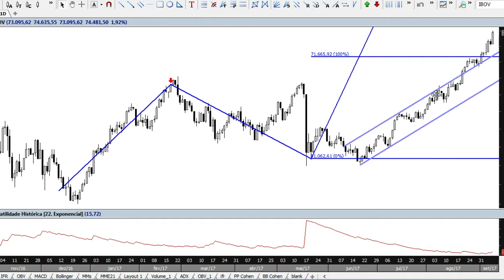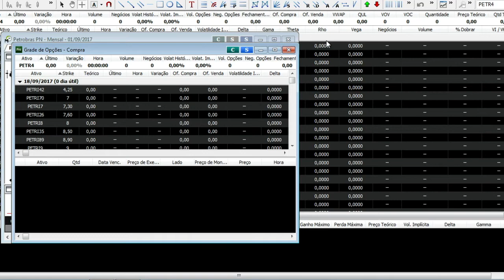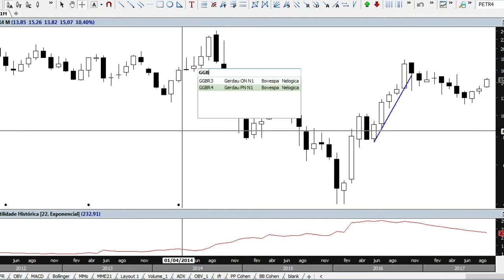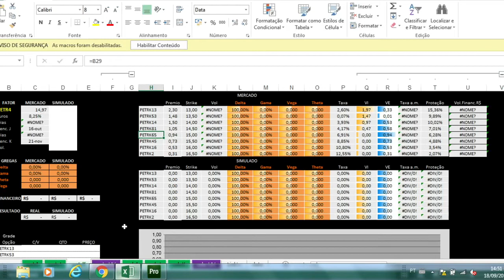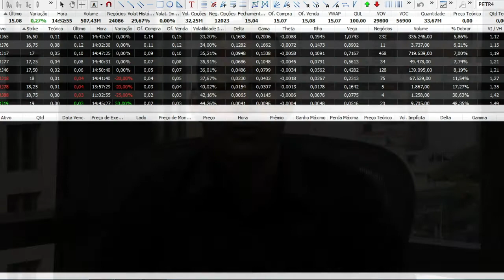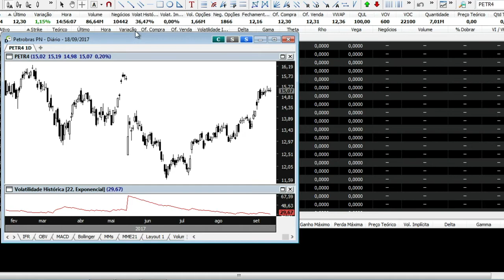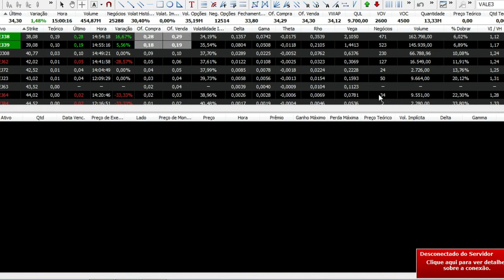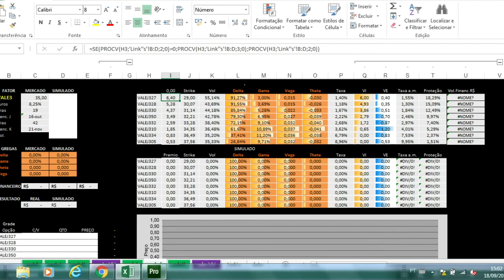As opções que deram alegria aos investidores em setembro e os melhores "pozinhos" para o próximo mês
Luiz Fernando Roxo, professor do InfoMoney, ensina técnicas para investir com opções.